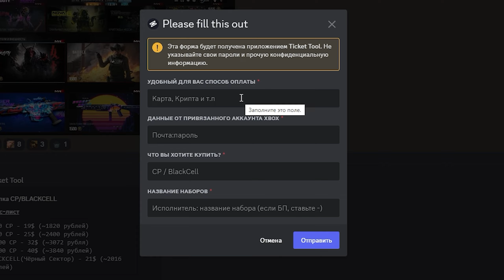КАК ОНИ ТАК ИГРАЮТ #3 ВПН АФРИКА ДАСТ БОТ ЛОББИ?